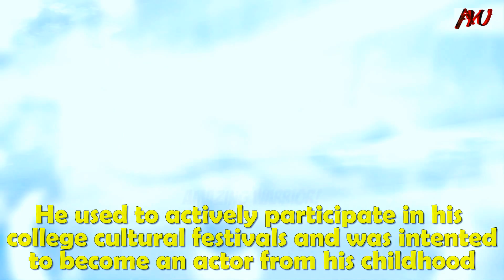Ishqbaaaz Rudra Singh Oberoi (Leenesh Mattoo) Lifestyle, Biography, Interview Star Plus Serial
Ishqbaaaz Rudra Singh Oberoi (Leenesh Mattoo) Lifestyle, Secret Facts, Biography, Star Plus Serial. I

ndian Tv Serial Actor Leenesh Mattoo biography and Personal lifes facts you don't know. Leenesh Mattoo Tv serial and and Hindi Serial name and Salary of that indian TV shows. He is the Celebrity of indian tv serial. Celebrity lifestyle is amazing. Celebrity facts of Leenesh Mattoo is much wanted things.

Leenesh Mattoo
Nickname: Eddy
Born: 13 November 1991 (age 26)
Hometown
Religion : Hindu
Debut TV Debut
Best Known for: Ishqbaaaz
Education
Leenesh Mattoo Motorbike
Leenesh Mattoo interview
Leenesh Mattoo House
Salary per episode
Net worth and more information about this Hindi Serial Actor and celebrity.